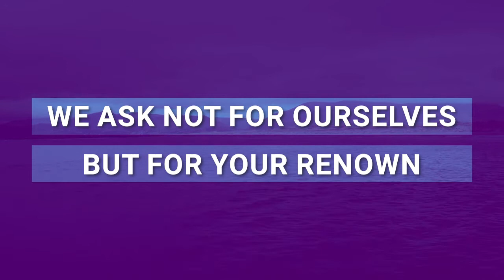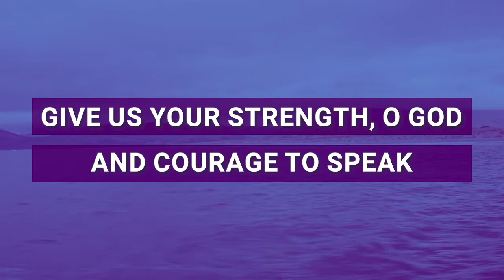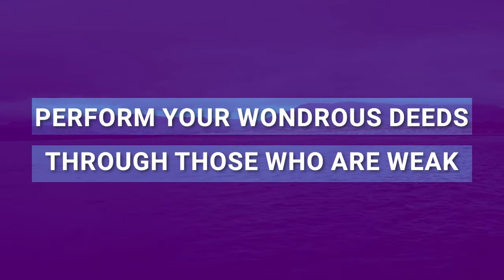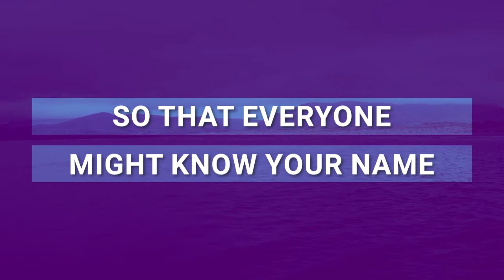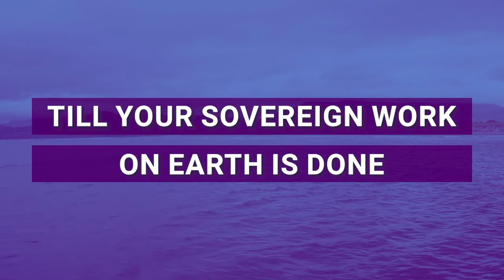LET YOUR KINGDOM COME (Sovereign Grace) Lyrics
Lyric video for worship